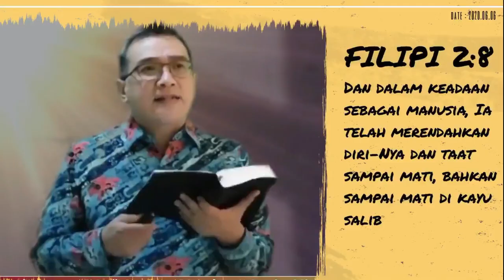Pendalaman Sekolah Sabat 6-12 Juli 2024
"Setiap Hari dalam Pelayanan Yesus"
Pdt. Renly Suling, GMAHK SOLAFIDE - BSD